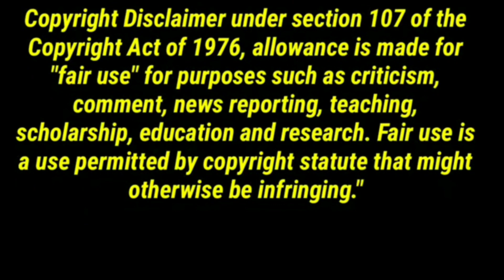Tik Tok (รวม- หน้าตาที่เปลี่ยนไป) - [Tee ReMiX] EP:3 REACTION | Jethology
Ugh!! why they are gorgeous!